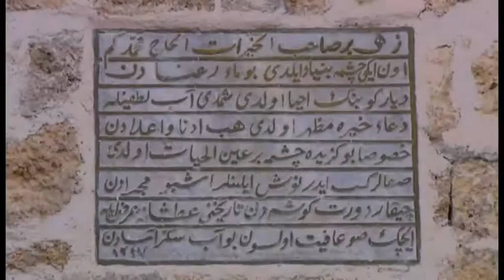Bolu Tanıtım Videosu (TR)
Bolu Ticaret ve Sanayi Odası tarafından yaptırılan Bolu Tanıtım Videosu (Türkçe)